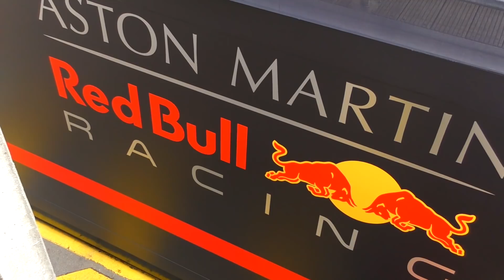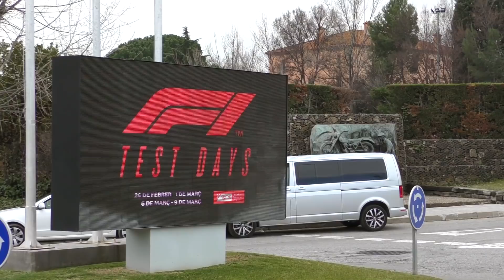What Cars Do F1 Drivers Drive To The Track?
During F1 pre-season testing, I have a look around the teams & drivers parking lot to work out what cars F1 drivers use to get around.